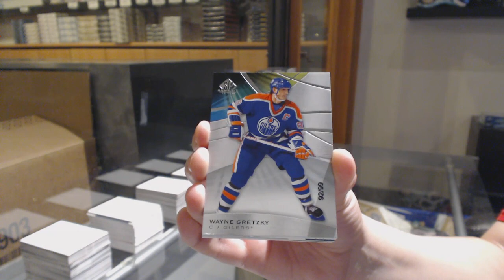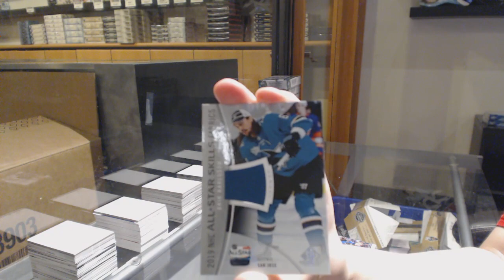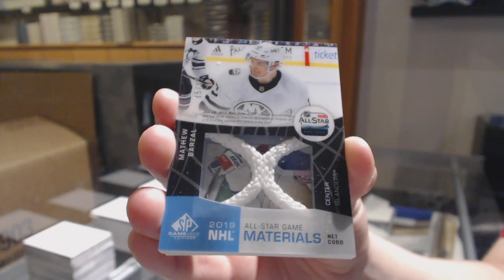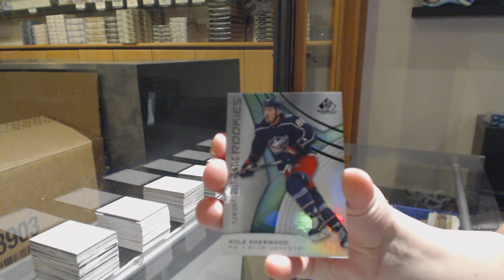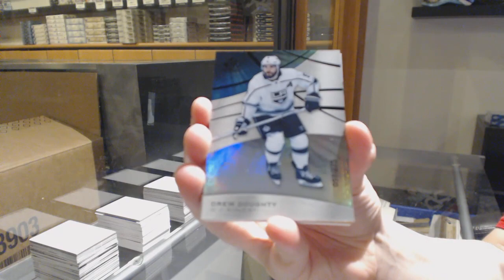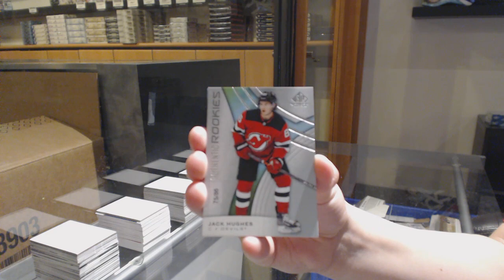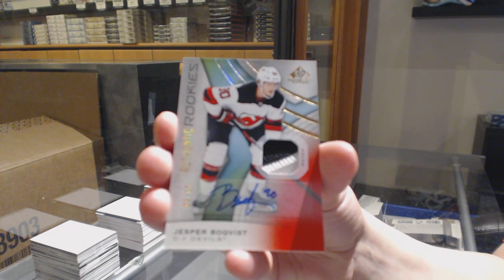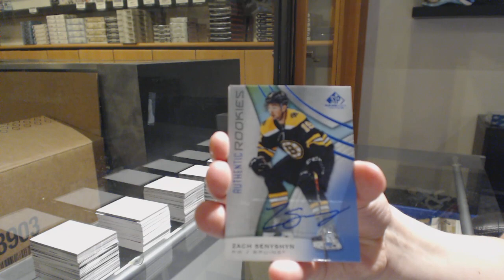19-20 Upper Deck SP Game Used Hockey 10 Box Case Break - C&C GB #11,414